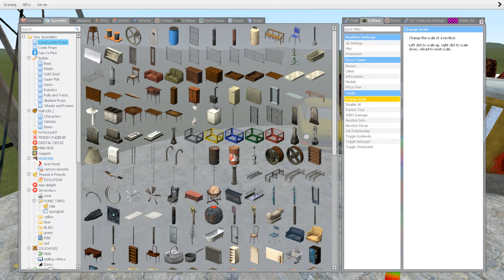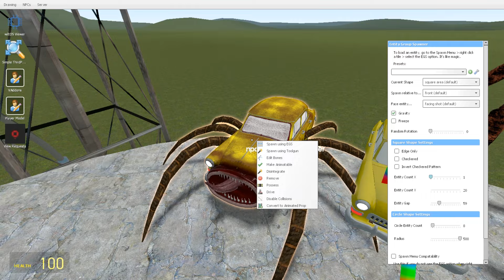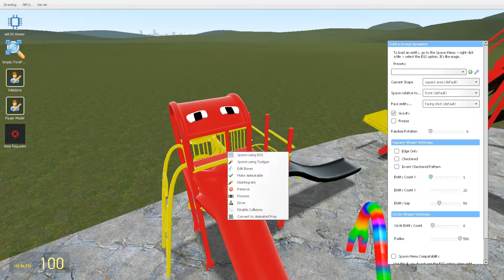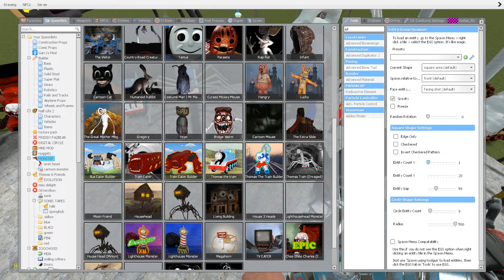EVERYTHING TURNED INTO MONSTERS: BLOOP, HOUSE HEAD, CAR EATER VS ALL TREVOR HENDERSON BATTLE In GMOD